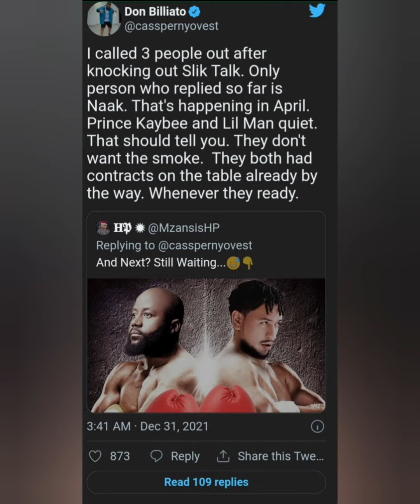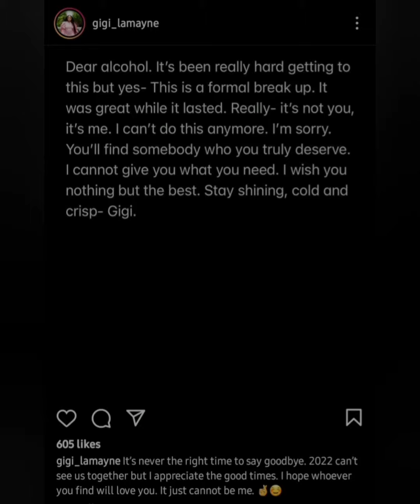Gigi Lamayne Makes Public Breakup/Cassper Nyovest Reminds tweeps of his Victory...